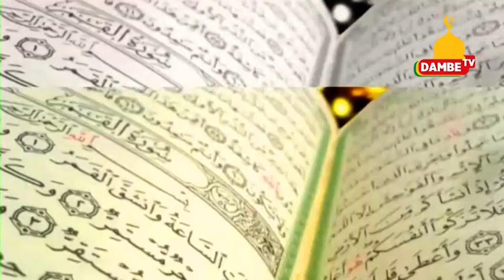ACHEICK OUMAR SOUMARE_SERMON DU 11 03 2022